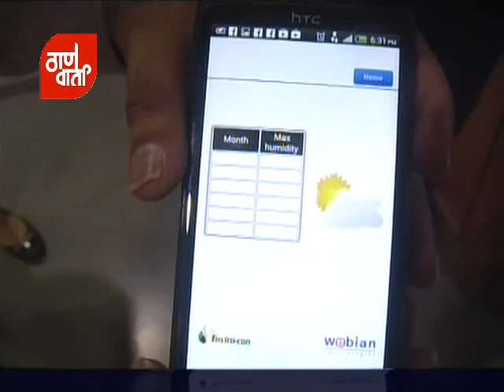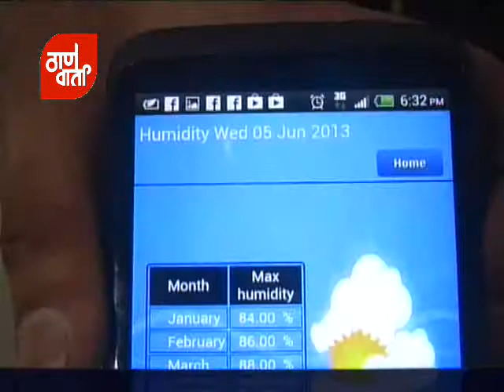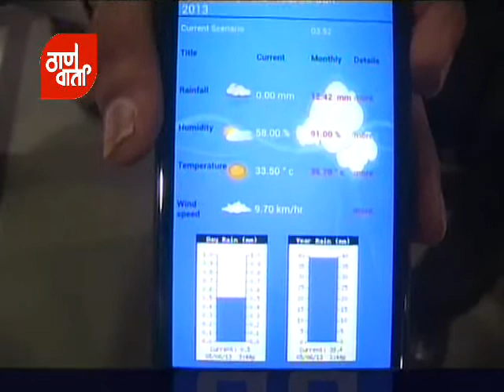Thanevarta As on 6th jun 2013